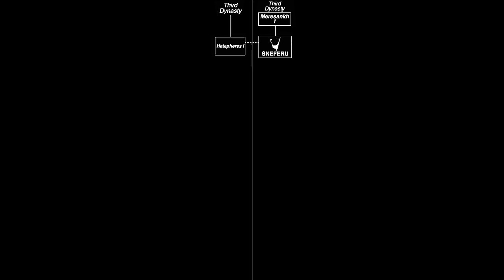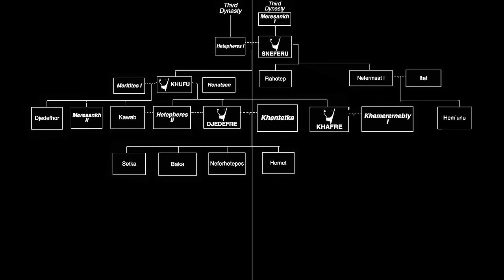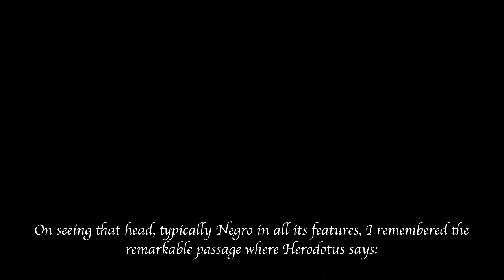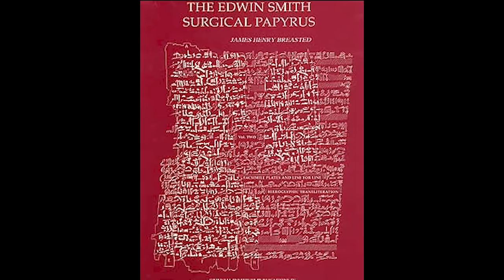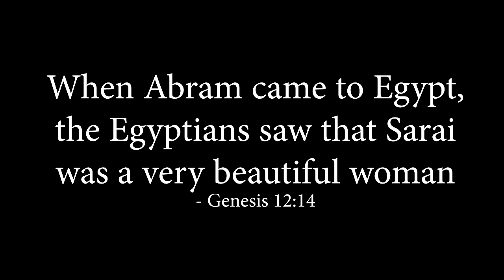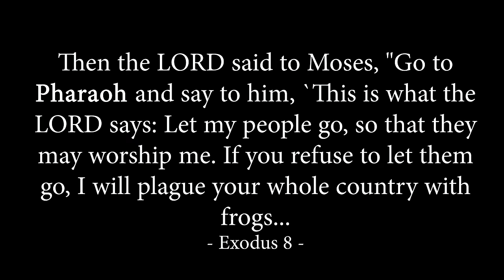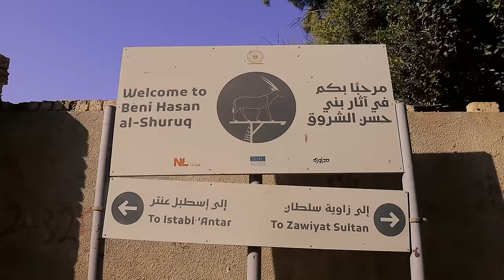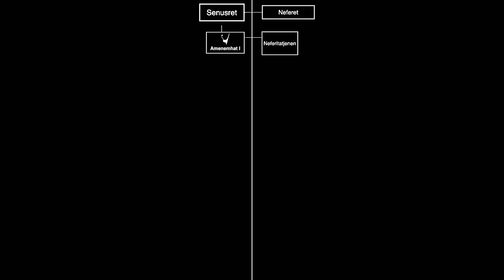African Origins of Ancient Egypt: The Untold Story | km.t: A Journey through the Black Land | Part 1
For too long, the history of Ancient Egypt has been written by others outside of Africa. Onuora Abuah, travels the length of Egypt, along the Nile, to establish just how much Egyptian culture owes to the mother continent it sits in.

Join Onuora on a captivating journey through the heart of Egypt as we explore the ancient wonders of Cairo, Giza, and Minya. From the iconic pyramids and Sphinx of Giza to the hidden treasures of Minya, this documentary takes you on a mesmerizing tour of the Black Land. Discover the rich history, culture, and beauty of these historic cities as we uncover the secrets of Egypt's past.

Experience the majestic temples, tombs, and monuments that have stood the test of time, offering a glimpse into the lives of the pharaohs and the people who built these incredible structures. Follow us as we unravel the mysteries of the Nile River, the lifeline of ancient Egypt, and delve into the fascinating world of hieroglyphics, mummies, and ancient rituals.

This documentary captures the essence of Egypt in all its glory. Immerse yourself in the sights and sounds of this enchanting land and embark on a journey of discovery and wonder.

Don't miss out on this unforgettable adventure as we travel through Cairo, Giza, and Minya, uncovering the hidden gems and ancient marvels that make Egypt a truly remarkable destination. Join us on km.t: A Journey through the Black Land and experience the magic of Ancient Egypt like never before.

00:00 - 02:50 What is km.t?
02:50 - 04:34 Cairo's History
04:34 - 07:32 the Great Pyramids of Giza
07:32 - 09:58 PROOF! Egyptians were Black
09:58 - 13:18 The Oldest Pyramids
13:18 - 14:50 Imhotep & Djoser's Pyramid
14:50 - 16:35 Sunset in Saqqara
16:35 - 17:34 Source of the Nile
17:34 - 19:41 Egyptians in the Bible, Qu'ran & Torah
19:41 - 22:01 Church of the Holy Mary
22:01 - 23:59 Biblical Plagiarism
23:59 - 28:13 Bani Hassan Temple
28:13 - 29:52 The Origin of Martial Arts
29:52 - 32:09 Outro